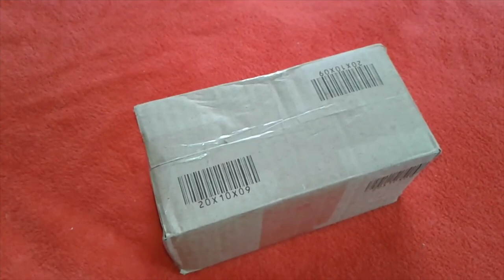распаковка №347 - только полезные ингредиенты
Видео Распаковка №347 из интернет магазина Мыло-Опт

Купить товары для производства косметики в домашних условиях оптом и в розницу можно тут👇👇👇👇